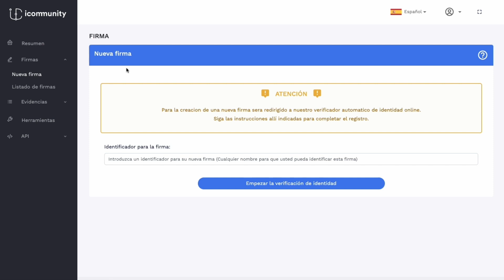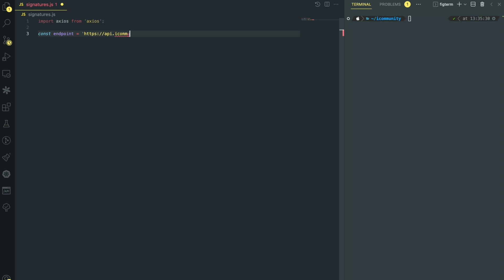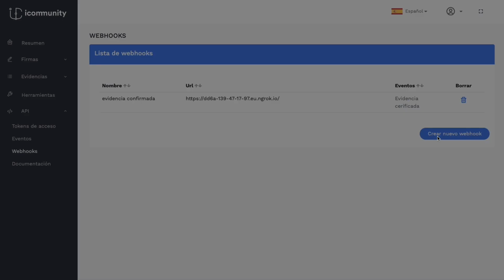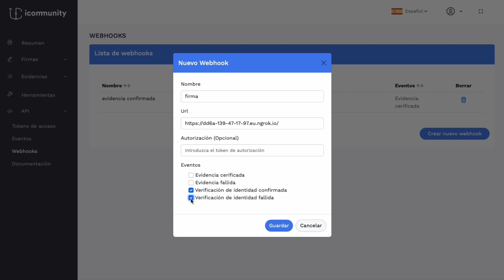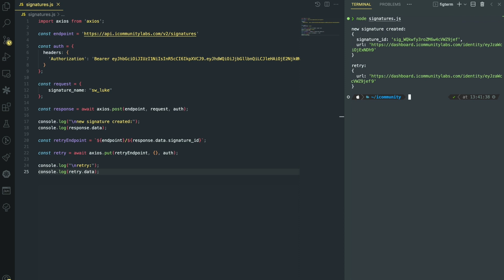iBS Tutoriales: Cómo crear una identidad digital ("firma") con IBS-API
En este tutorial, explicamos cómo conectarnos con la API IBS, crear una identidad digital (firma) y generar registros de blockchain (evidencias) por código. Primero debes tener  un token de acceso API.